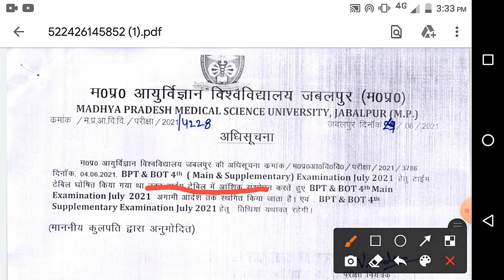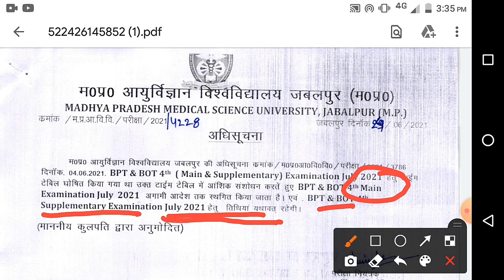MPMSU Exam Date Postponed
your query:-
BPT 4th year BOT Exam Date Postponed
bpt_bot_exam_date_postponed
MPMSU_University